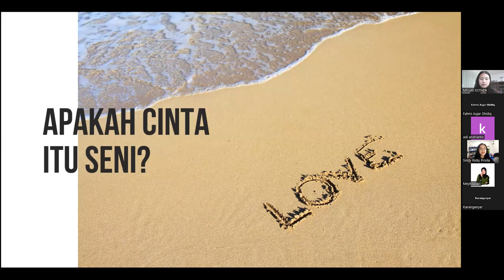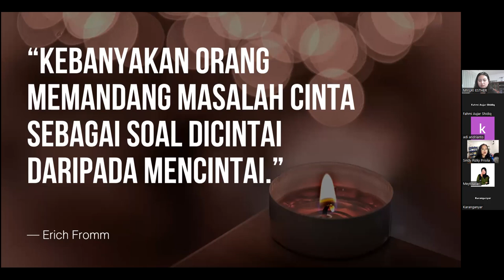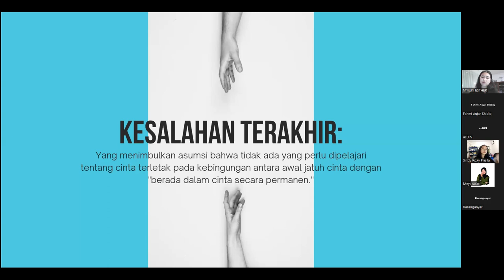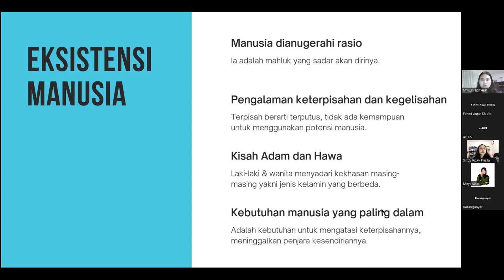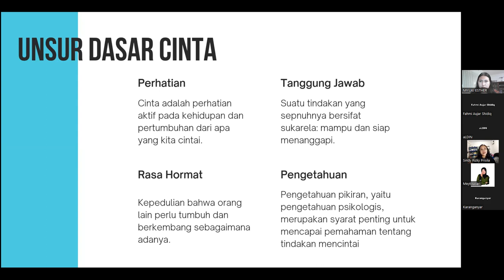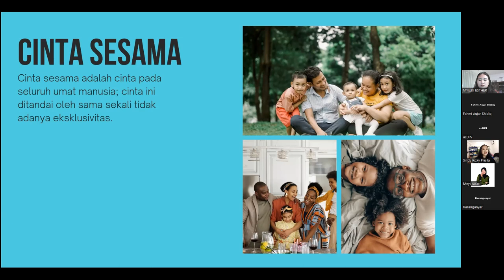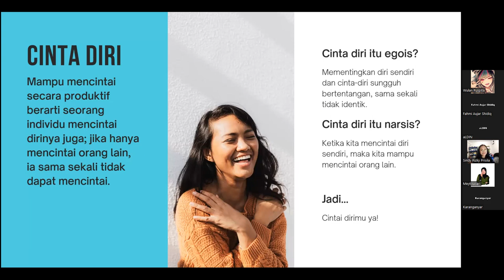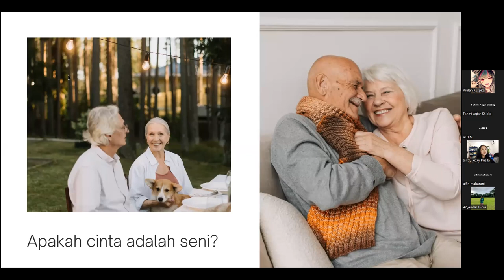Webinar59 : The Art of Loving oleh Erich Fromm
Pemantik : Sindy Rizky Prisila
Penulis : Erich Fromm
Judul : The Art of Loving